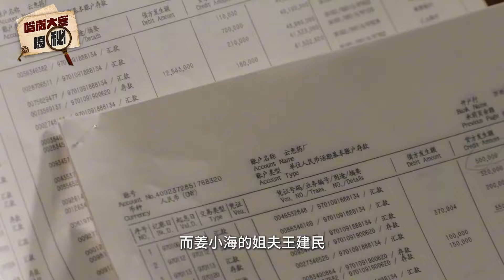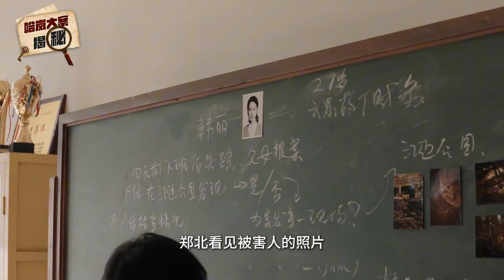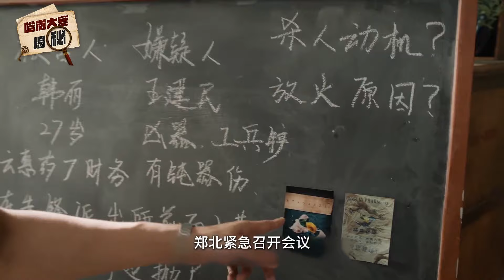【特辑】东北老铁深度解读《雪迷宫》老实男残忍杀害女下属，只为保护毒枭老婆？黄景瑜、王子奇破浮尸案揭开制毒套路！【欢迎订阅咪咕MiGu官方频道】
【剧情简介】
故事发生在一九九七年，禁毒局尚未成立，面对突然爆发的毒品危机，东北哈岚市临时组建了一支精英队伍，他们各有所长，但都对新型毒品一无所知。年轻刑警们不仅要面对穷凶极恶的贩毒集团、狡诈离奇的运毒手段，更要经受情与法的抉择、正义与人性的考验。他们肝胆相照、披荆斩棘，铸就了一段惩奸除恶的热血传奇。